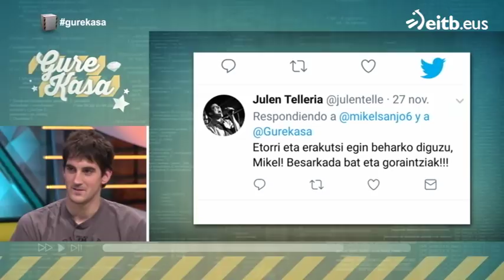Mikel San Jose Athleticeko jokalariari elkarrizketa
Mikel San Jose Athleticeko jokalari nafarra izan da 'Gure Kasa' saioan eta kirolariaren atzean atzean dagoen mutil gaztea hobeto ezagutzeko aukera izan dugu.